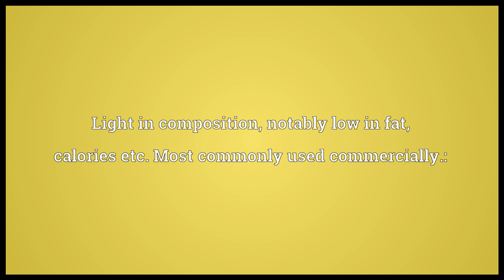Lite Meaning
Video shows what lite means. Light in composition, notably low in fat, calories etc. Most commonly used commercially.:. Lightweight.  lite pronunciation. How to pronounce, definition by Wiktionary dictionary. lite meaning. Powered by MaryTTS